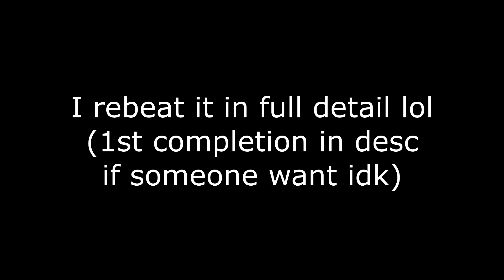Geometry Dash | Pandoras Seal (Insane Demon) by RadiationV2 100%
very fun and short level, i remember why i stopped playing gd, learning is the funniest part but to complete the lvl from 0 is the worst, you always die like shit at random place it's annoying, but eh it was fun and i beat it fast, so i guess it's not always the case.

Total Attempts : 495 (517 rebeat)

I just wanted to have the high detail ver because it's more beautiful to look at, and i did it very shortly after the 1st completion